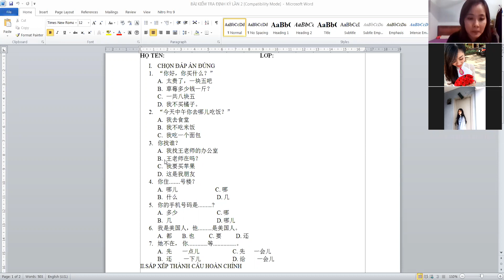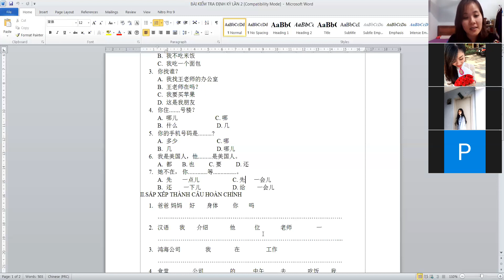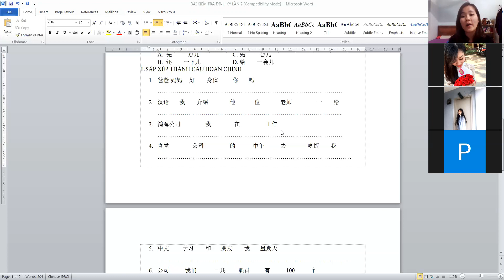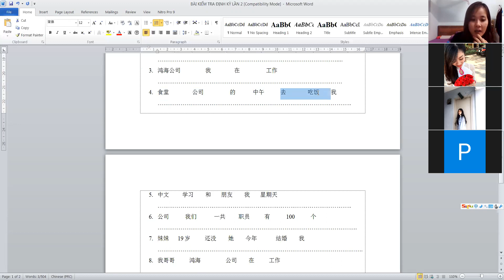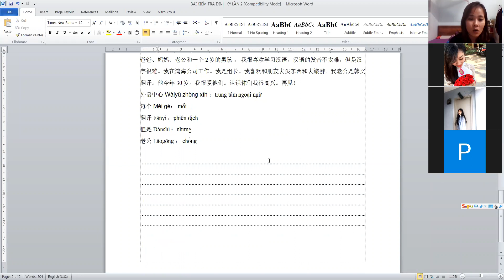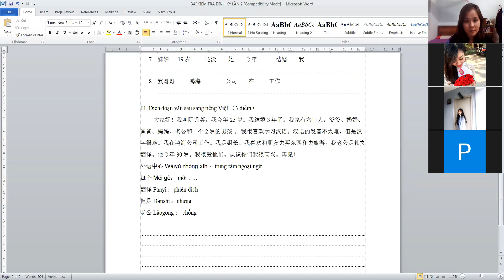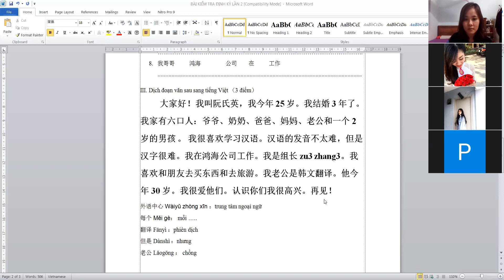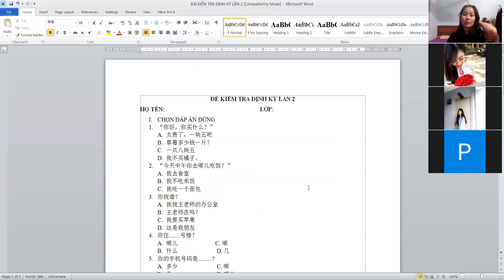ĐỀ KIỂM TRA ĐỊNH KỲ LẦN 2- CUỐN 1- HỌC TIẾNG TRUNG CÙNG CÔ THANH HÀ